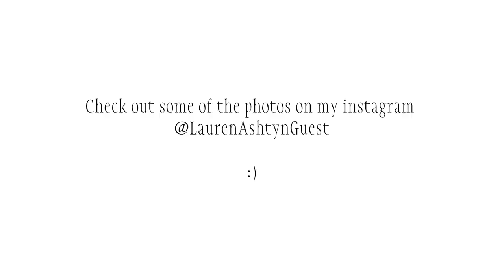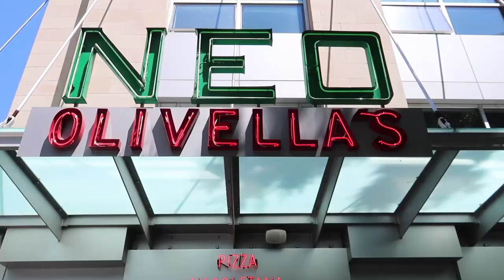Adventure blog ! INSANE Electric Scooter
I own a company named The Lauren Ashtyn Collection.